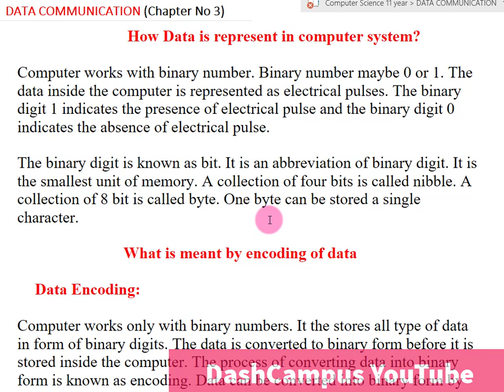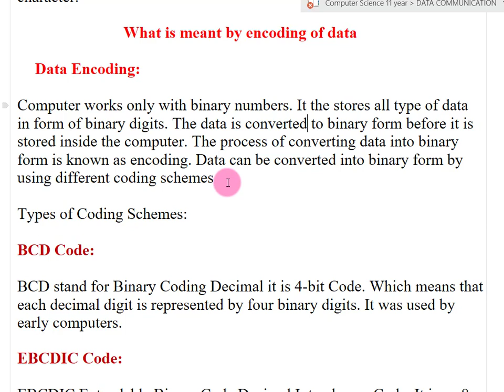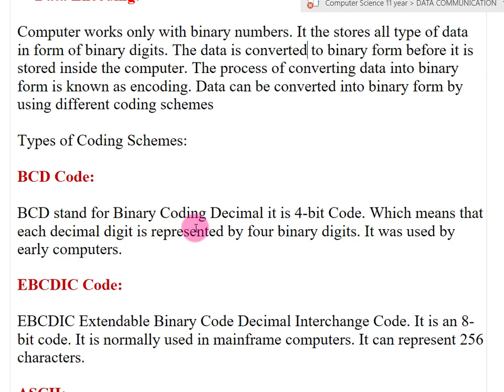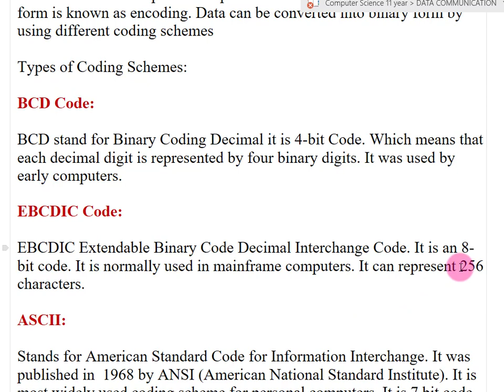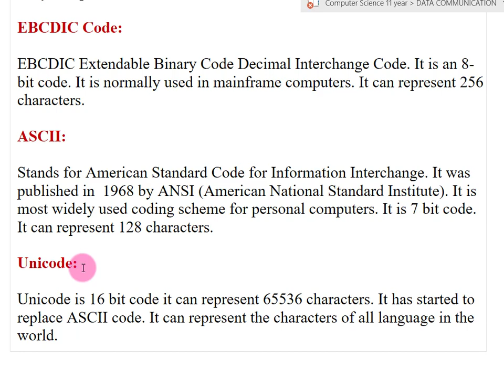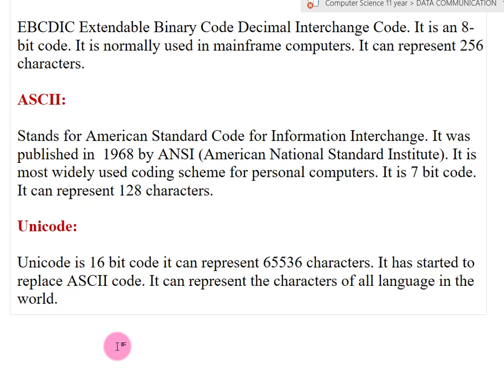Chapter3 Data Represent in computer Part-1, 1st year, Computer Science Part-1, 1st year,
data Represent in computer
Chapter3 Data Represent in computer Part-1, 1st year, Computer Science Part-1, 1st year, Computer Science
Data Communication and Components of Communication

1st Year Computer Science | Easy learning Online| Online Computer Science Lecture Inter Part 1 | ICS Part 1 Computer Lectures in Urdu | Computer Science Class 11
1st Year Computer Science | Online Computer Science Lecture Inter Part 1 | ICS Part 1 Computer Lectures in Urdu | Computer Science Class 11

This video lecture explains "What is data Represent in computer? of chapter 3, for students of 1st Year Computer Science in the Urdu language in an easy way. Basic of Information Technology | 1st Year Computer Science in Urdu | Chapter 3 Lectures

About Teacher: These lectures are designed by Dash Campus Easy learning platform.
lecturer: Sir Tanveer Hussain
Data Communication
Components of Communication
This series of lectures on Computer Science part 1 are designed in keeping view of all Punjab boards of Pakistan.